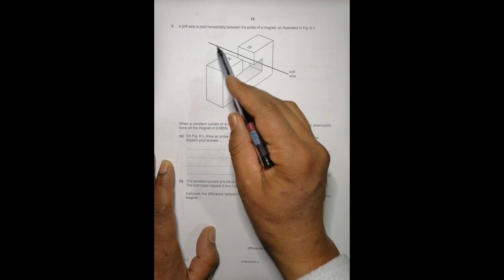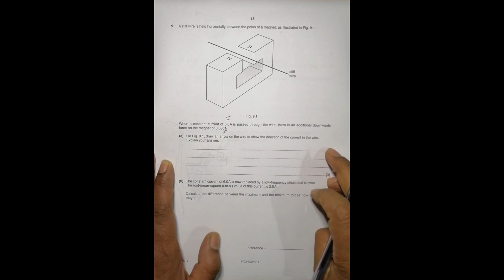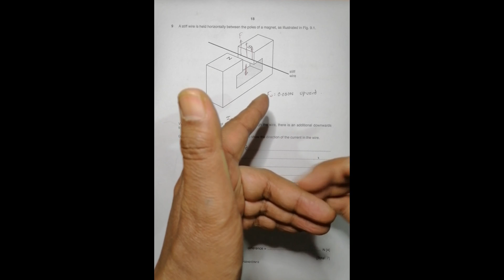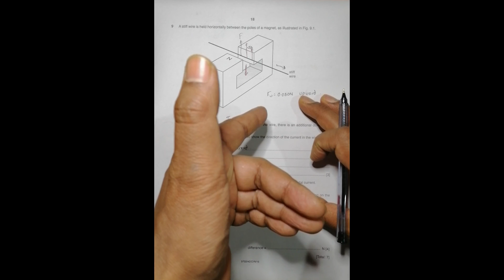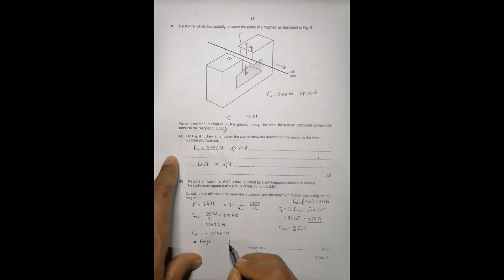2016 CAIE AS & A level October November Physics Paper 42 Q. No. 9 (9702/42/O/N/16) by Sajit C Shakya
2016 CAIE AS & A level October November Physics Paper 42 Q. No. 9 (9702/42/O/N/16) by Sajit Chandra Shakya from Nepal

Chapter - MAGNETIC FIELD

A stiff wire is held horizontally between the poles of a magnet, as illustrated in Fig. 9.1.

When a constant current of 6.0A is passed through the wire, there is an additional downwards force on the magnet of 0.080N.

(a) On Fig. 9.1, draw an arrow on the wire to show the direction of the current in the wire. Explain your answer.

The constant current of 6.0A is now replaced by a low-frequency sinusoidal current. The root-mean-square (r.m.s.) value of this current is 2.5A.

Calculate the difference between the maximum and the minimum forces now acting on the magnet.